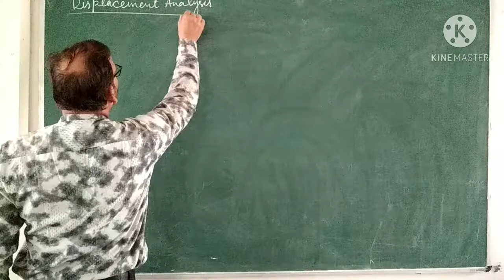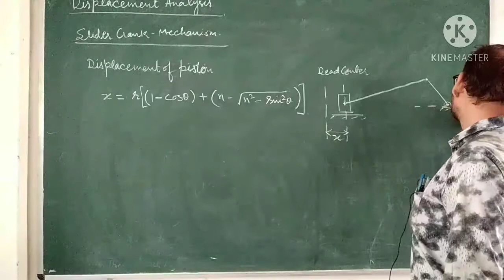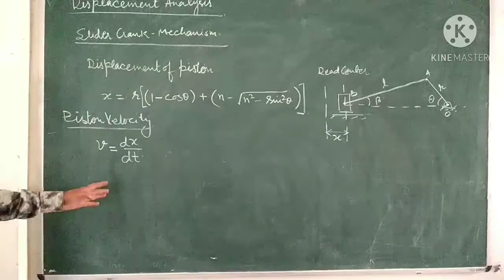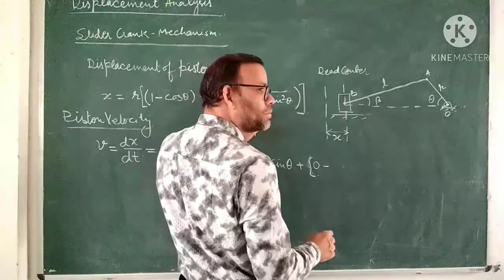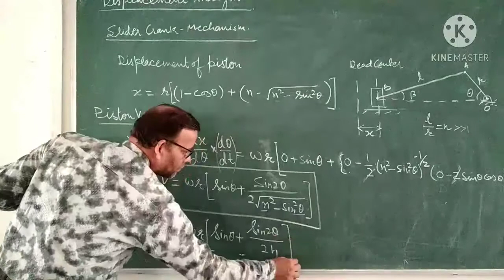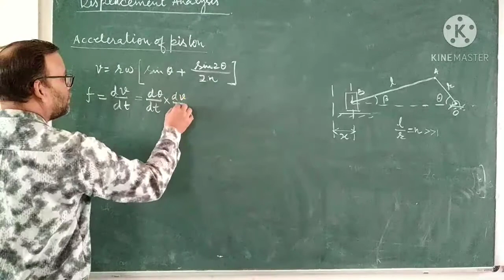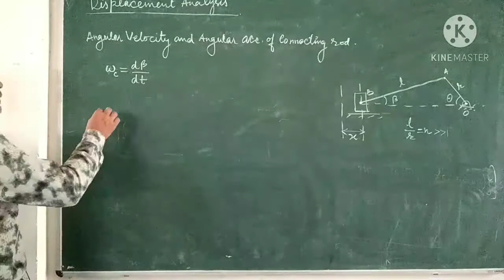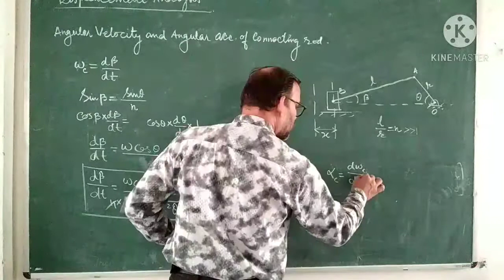Displacement, velocity & Acceleration Analysis- part 1